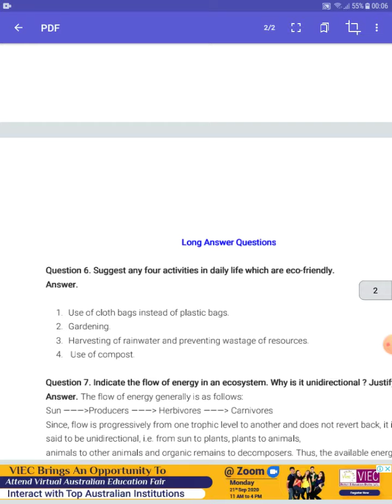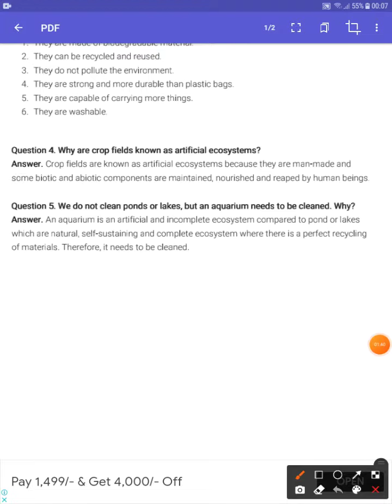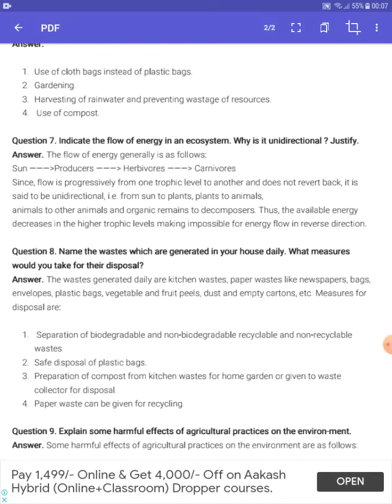unit 15 our environment || exampler solution || class 10th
if you have any doubt you can ask in the comment section